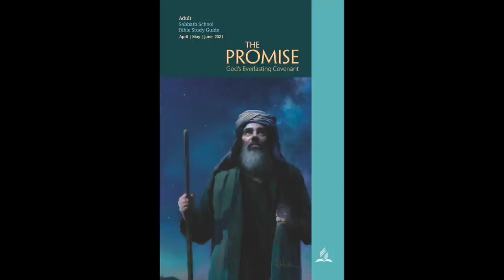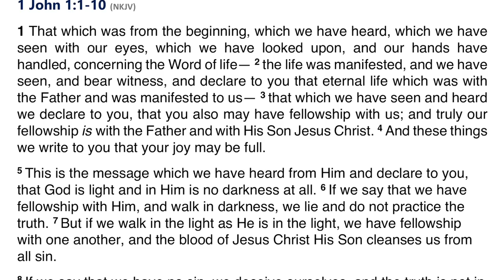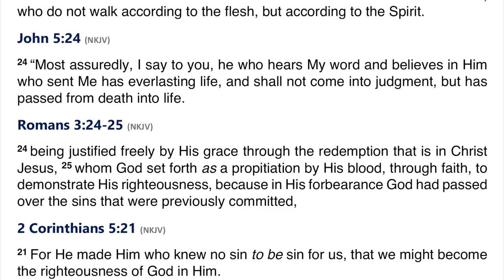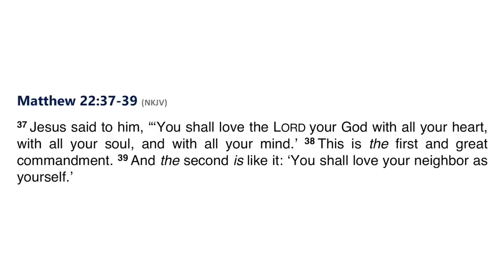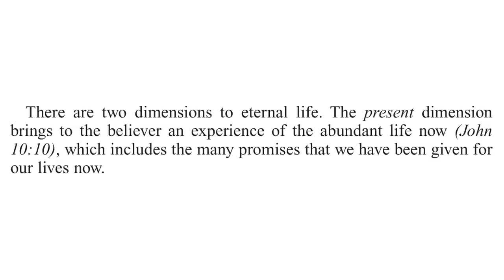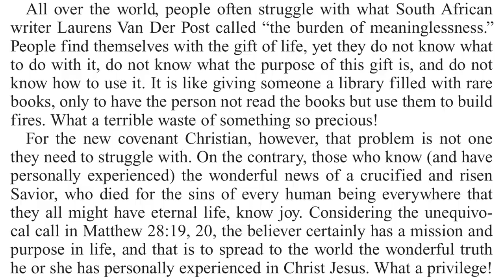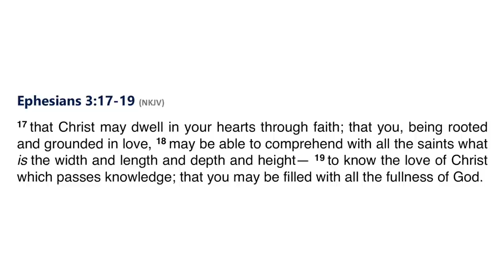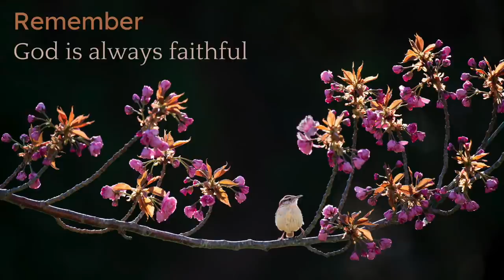2021 Q2 Lesson 13 – The New Covenant Life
00:00 | Opening Prayer
01:19 | Sabbath Afternoon, Jun 19
03:39 | Sunday, Jun 20
08:48 | Monday, Jun 21
13:21 | Tuesday, Jun 22
20:45 | Wednesday, Jun 23
26:16 | Thursday, Jun 24
30:10 | Friday, Jun 25
34:17 | Inside Story
37:40 | Presenter Notes

📖 Read for This Week’s Study:
1 John 1.4; John 5.24; Romans 3.24-25; 2 Corinthians 5.21; 1 John 4.16; Revelation 2.11; Revelation 20.6, Revelation 20.14; Revelation 21.8

Friday, June 25: For Further Reading
🔹 My Life Today, “Abundant Life in Christ,” p. 295;
🔹 Sons and Daughters of God, “God Promises Us a New Heart of Flesh,” p. 100;
🔹 The Great Controversy, “God’s People Delivered,” pp. 635–645;
🔹 Steps to Christ, “Rejoicing in the Lord,” pp. 115–126.